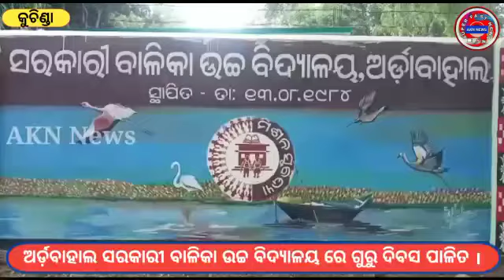ଅର୍ଡ଼ବାହାଲ ସରକାରୀ ବାଳିକା ଉଚ୍ଚ ବିଦ୍ୟାଳୟ ରେ ଗୁରୁ ଦିବସ ପାଳିତ ll AKN NEWS